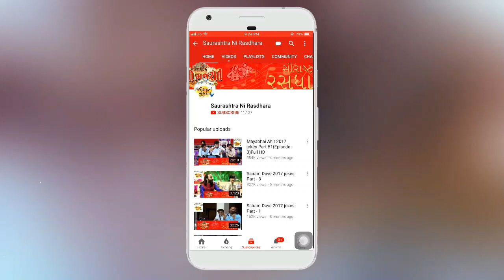Dr. Mahadev Prasad Mehta | Shrimad Bhagwat Katha | Part- 27